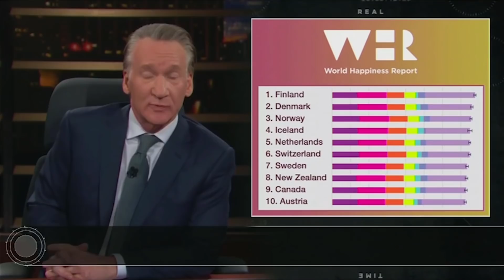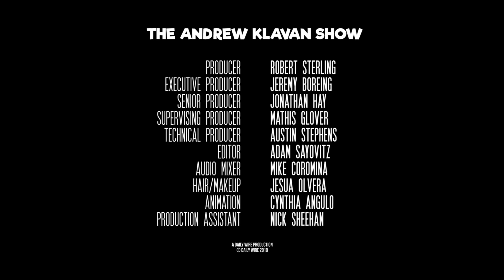Will The U.S. Become Socialist? | The Andrew Klavan Show Ep. 681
From AOC to Hollywood, our divide is not political, it's a crisis of values.